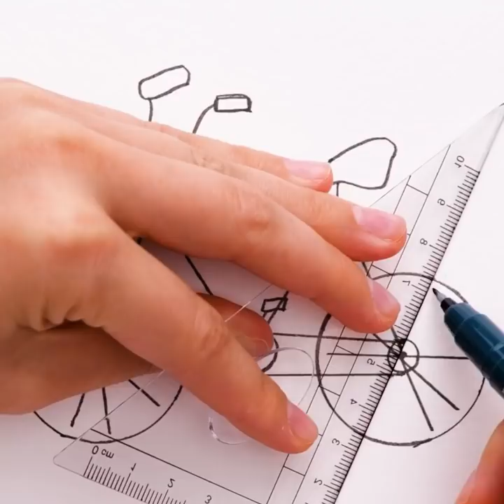Simple Art Tricks to Improve Your Drawing Skills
TIMESTAMPS:
00:21 How to draw a boy
02:14 Simple painting tricks
04:15 Drawing with 2 hands
05:46 Creative drawing on a t-shirt
07:16 How to draw a bicycle
09:34 Simple art tricks for awesome drawings